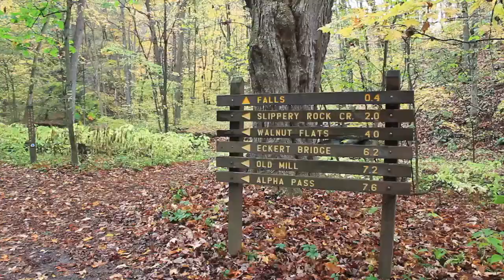Experience Hell's Hollow in Fall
10/14/15 Fall foliage at Hell's Hollow at McConnell's Mills State Park in western PA.